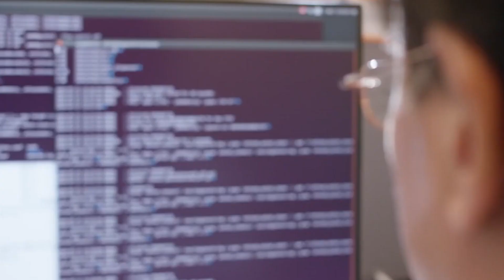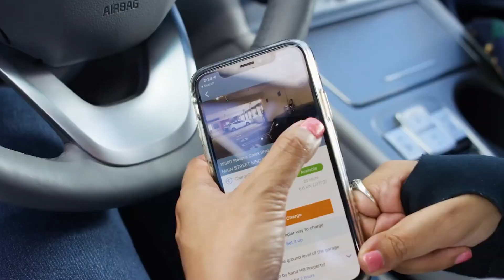Electric Cars are not the future | Part 2 | Charging Stations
ChargePoint operates the largest online network of independently owned EV charging stations. Ticker symbol CHPT, listed in the US. This company has over 118,000 activated ports. They are in the US predominantly but also making some headway in Europe.

★☆★ Join me in my Live Value Investing Masterclass and I'll answer your questions, teach you how to evaluate and invest safely in person

Value Investing Academy (VIA) was established in 2010 by Mr Cayden Chang with the vision of “We Care to Make you a Better Investor”. We have understood the importance of having a Value Investing Course and Value Investing in Singapore and in other parts of the world, as such, we have set up VIA with an intention of making everyone a better investor. This is why we have delivered our signature Value Investing Programme (VIP) to more than 40,000 people in 11 cities across Asia such as Singapore, Kuala Lumpur, Kuching, Penang, Phnom Penh, Yangon, Ho Chi Minh, Hong Kong, Tokyo, Taiwan and Bangkok. (MORE YET TO COME!)

Don’t Miss Your Chance To Join our Value Investing Masterclass today (worth $199) - Register - Filling Up Fast!! ** Limited Seats Only!